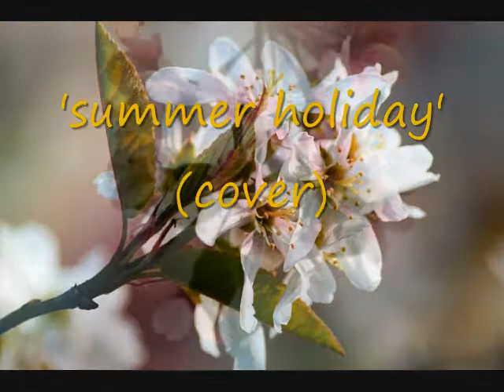summer holiday (cover) - cliff richard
ouch (vocals, acoustic guitar), Pictures courtesy Friends on Facebook